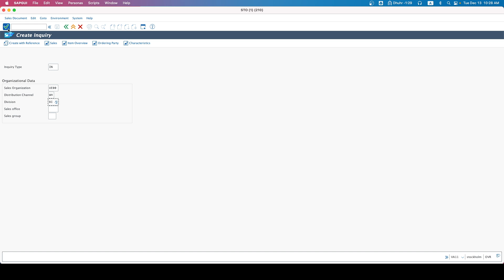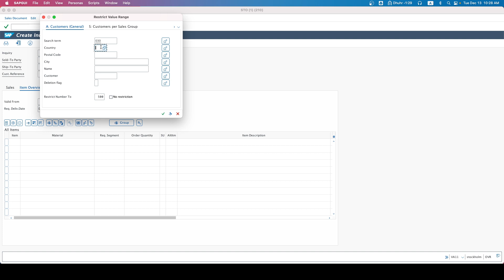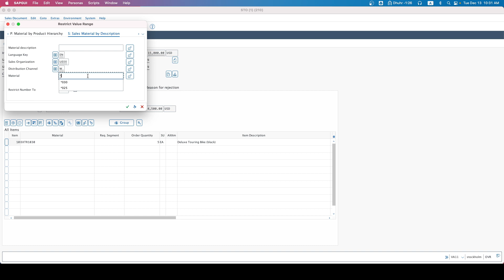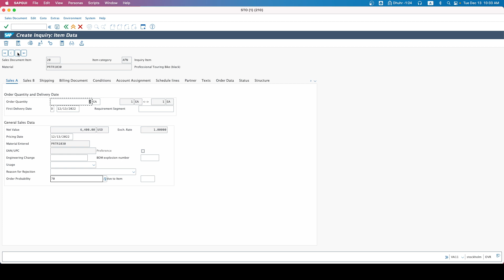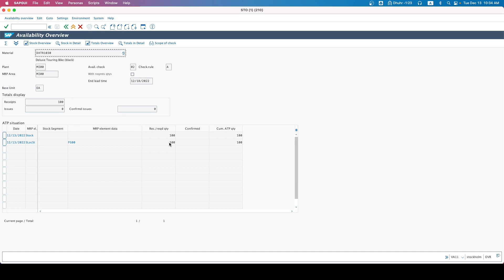SAP Sales & Distribution | Step 01: Create Customer Inquiry | Mac OS